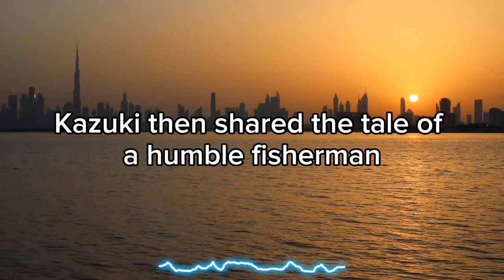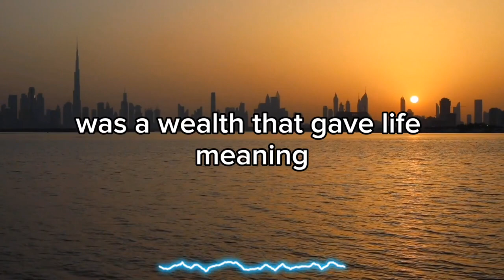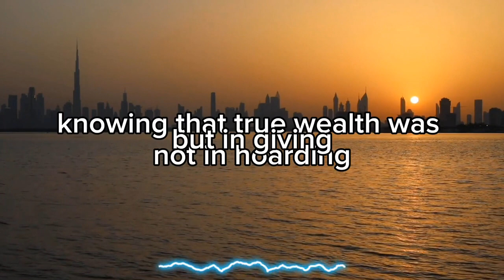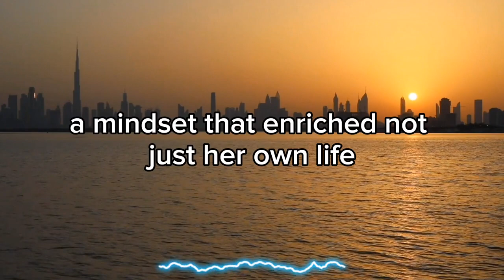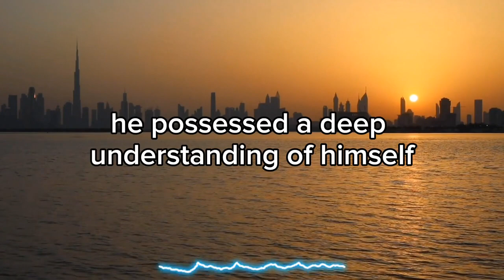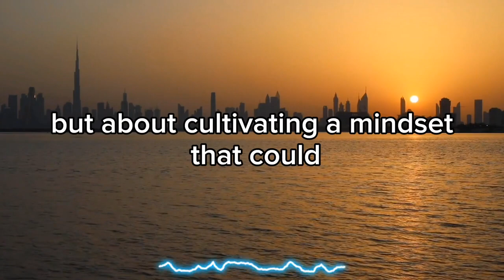The Wealthy Mindset Unveiling the 10 Key Traits for Success and Financial Abundance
In this video, I'm going to share with you the secret to empowering future generations- youth education. Youth education is the key to unlocking the potential of future generations. Youth education not only provides students with the skills they need to succeed in today's workforce, but it also instills values and knowledge that will shape the future. This is why it's so important to support youth education. In this video, I'm going to share with you the importance of youth education and how you can help support it. Thank you for joining me! The Importance Of Youth Education Unlocking The Potential Of Future Generations